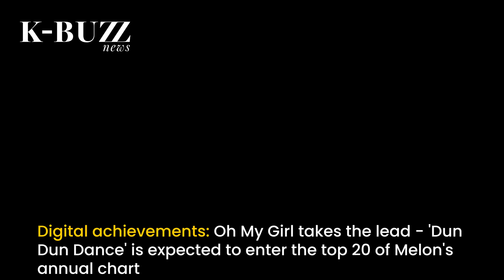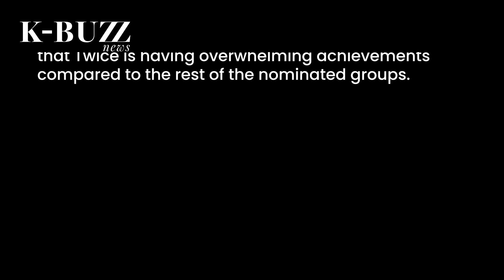Based on awards/criteria, netizens make predictions about the winner of MAMA 2021 ‘Best Girl Group.’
In your opinion, which K-pop girl group will win the ‘BEST FEMALE GROUP’ award of MAMA 2021?